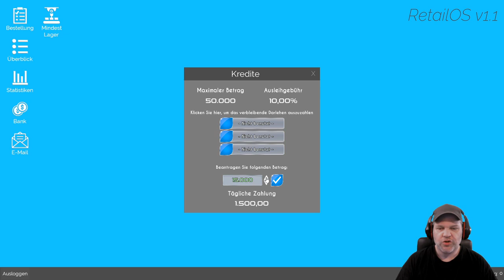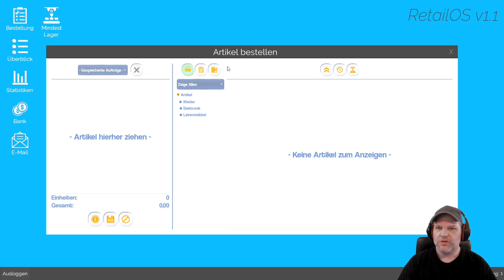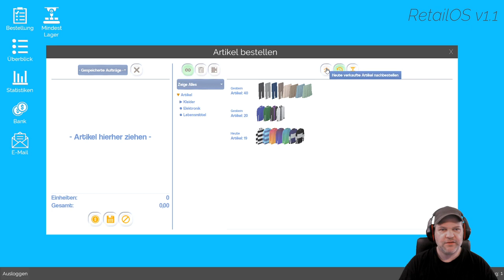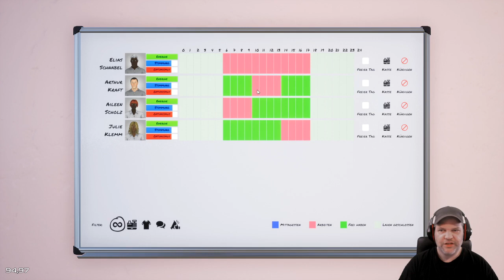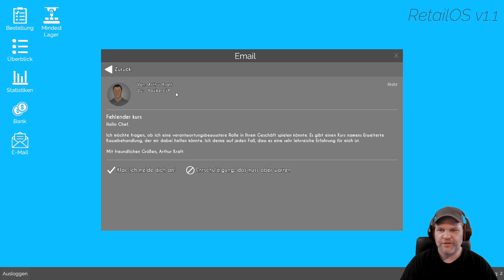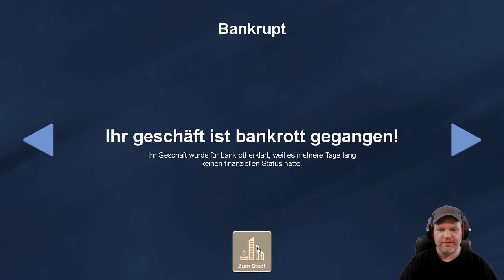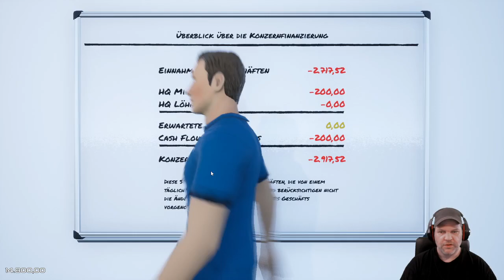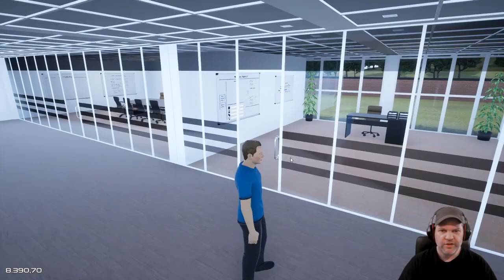King Of Retail #30 💰 Armina erfolgreich in den Bankrott geführt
Mir macht das Game "King of Retail" jedenfalls Spaß und vermutlich
wird dies nicht nur ein 5-teiliges Angezockt werden.. Ich wünsche
dir jedenfalls viel Spaß bei meinem Let's Play und möchte mich
vorab für Likes und Kommentare bedanken.

Hole dir Leute in deinen Laden:
Marketingprogramm  wichtig.

SYSTEMANFORDERUNG MINIMUM:
Betriebssystem: Windows 10
Prozessor: 2.6 GHz Dual Core or similar
Arbeitsspeicher: 4 GB RAM
Grafik: NVIDIA GeForce 500 series or equivalent.
DirectX: Version 11
Speicherplatz: 5 GB verfügbarer Speicherplatz
gelesen werden.